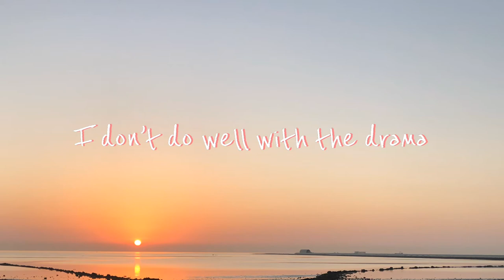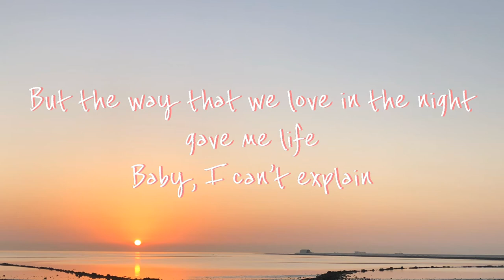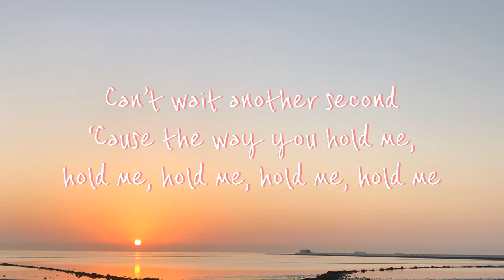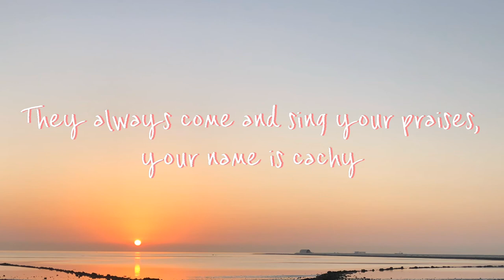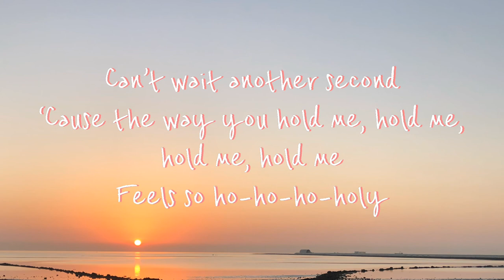Justin Bieber - Holy (Lyrics) FT. Chance The Rapper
Justin Bieber - Holy (Lyrics) FT. Chance The Rapper | Kusina ni Misskipap

Lyric video for "Holy" by Justin Bieber, Chance the Rapper
Justin Bieber - Holy ft. Chance The Rapper

Listen ad-free with YouTube Premium
Licensed to YouTube by UMG (on behalf of RBMG/Def Jam); BMI - Broadcast Music Inc., Warner Chappell, UMPG Publishing, Reservoir Media (Publishing)

Please do not submit any complaints directly to YouTube, as it could close my channel. Thank you and I apologize for any inconvenience caused.

If you are familiar with YesStyle (Korean Beauty Products)